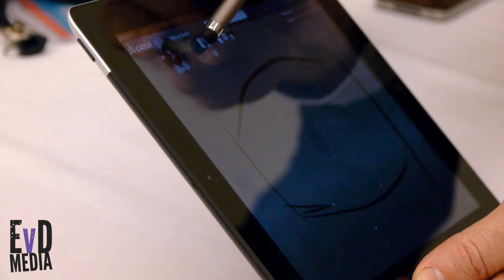EvD TV - Bernard Charles, CEO Dassault Systems - EXTENDED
At SolidWorks World 2012, Josh and Adam bagged an exclusive interview with the one and only Bernard Charles, CEO of a little French mom-and-pop known as Dassault Systèmes (that's 'Dassault Systems' for you Anglophones). Bernard was kind enough to give us some titillatingly juicy details about things to come at Dassault.

This is the extended, uncut version of the interview.